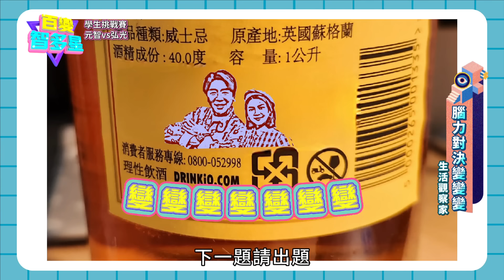20241028百變智多星-學生挑戰賽-元智VS弘光 (陳天仁 脆脆 巧巧 劉心語 臻臻 牟牟)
本集來賓：
陳天仁、脆脆、巧巧、劉心語、臻臻、牟牟